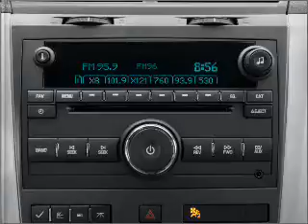2011 Chevrolet Traverse - LAGRANGE GA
Year: 2011
Make: Chevrolet
Model: Traverse
Trim: LT
Engine: 3.6 liter 6 cylinder 24 valve
Transmission: 6-Speed Automatic
Color: Steel Green Metallic
Mileage: 1
Address:
709 NEW FRANKLIN RD